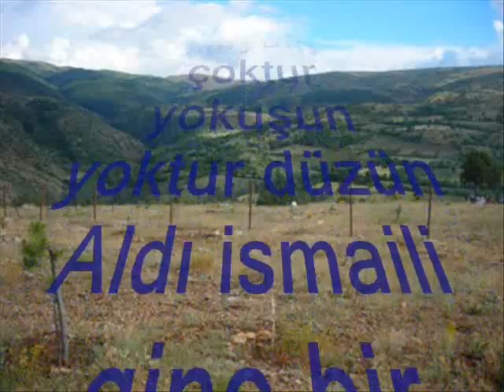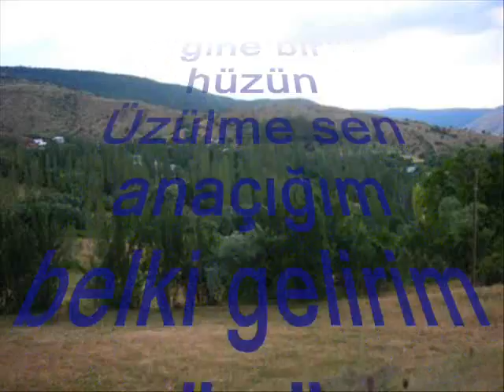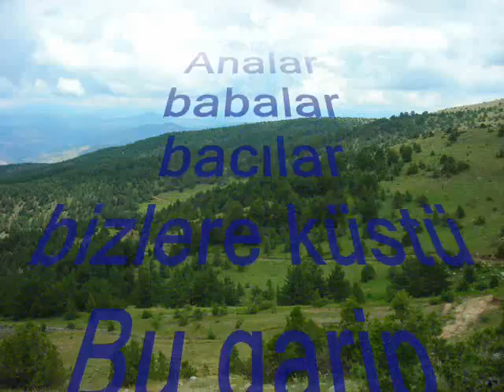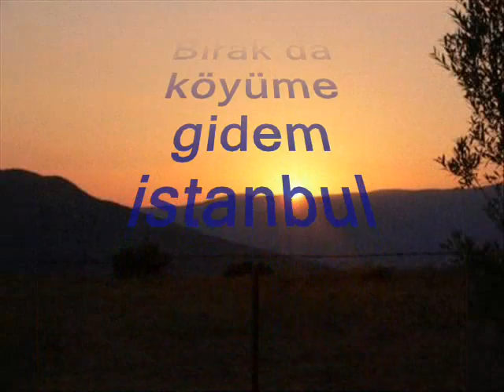pınarlı köyü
GURBET HASRET